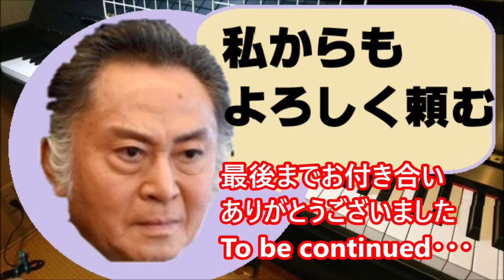こんな変化球は如何？「太田胃散のCM」おじさんのピアノ練習記No.342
This solo piano performance of Chopin: "Prelude Op.28-7".
In Japan, this song is used in a famous Gastrointestinal medicine television commercial.
I am a perpetual beginner, and use easy version sheets beginners.
I do not cooperate in channel registration such as monetization.

今回は「太田胃散のCM」（ショパン 「プレリュード 作品28第7番」から）。

「太田胃散」のCMは、子供の頃から見覚え聞き覚えがあります。それもその筈、2019年6月で太田胃散創業140周年という老舗企業です。
脳の奥底に沁みついた商品名なので、飲み過ぎ・食べ過ぎで気分が悪い時は、反射的に指名買いする薬、正にCMの刷り込み恐るべし！

Oonukiさんの投稿は、ユーモアセンスは私の数段上を、音楽に関しては天国と地獄の差があります。
今回のイラストや写真の編集は「ペイント3Ⅾ」によるものです。
「ペイント3Ⅾ」は、Windows10に標準でインストールされている画像編集の無料ソフトです。使用方法は、Youtubeやネットなど多く投稿されています（ので、初心者の私に尋ねないでくださいね！）。

【ご参考】
この投稿後、東京中央銀行の方々などからコメントが・・・
「観せられたら 押し返す…高評価だッ！」（第二営業部次長半沢直樹様）
「金融庁の～黒崎です、随分とお上手ね、上出来よッ！」（金融庁担当検査官黒崎様）
「聴き終わったら 聴き返す！」（第二営業部次長半沢直樹様）
「これ以上低評価を押すようなら徹底的に戦います。やられたらやり返す、倍返しだ！」（第二営業部次長半沢直樹様）
「低評価した人は、お、し、ま、い、death！」（取締役大和田様）
「低評価押してる奴、詫びろ詫びろ詫びろお～ぉぉぉ！」（元証券部部長伊佐山様）
「低評価？死んでも嫌だね！」（大和田取締役様）
「やれるもんなら、やってみなっ！」（取締役大和田様）
「おじさんを見くびらないで頂きたい！」（第二営業部次長半沢直樹様）
「日々奮闘し、達成感を得ている人の事を本当の勝ち組と言うんじゃないかと俺は思う」
（第二営業部次長半沢直樹様）

時々、相互登録などのお誘いをお受けします。
私の興味があるものは登録させて頂きますが、残念ながら無いものは登録を遠慮しております。
これは私の登録数が多すぎると、優先的に閲覧したい方の最新投稿を見落とすとか、疎遠となる心配からです、ご理解お願い致します。